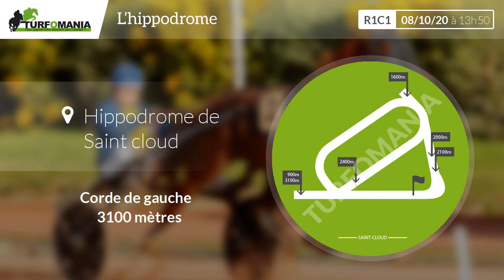Turfomania Pronostic Quinté du Jeudi 08 Octobre 2020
Découvrez le pronostic gratuit de Turfomania pour le quinté de demain Jeudi 08 Octobre 2020. Demain, le quinté du jour se déroule à Saint Cloud pour le Prix Jouvence (R1C1).